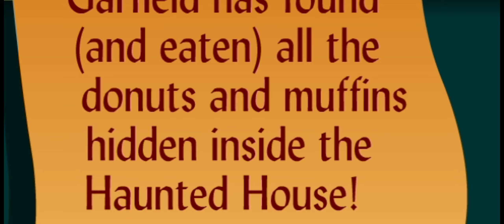La Aterradora Búsqueda del Tesoro de Garfield